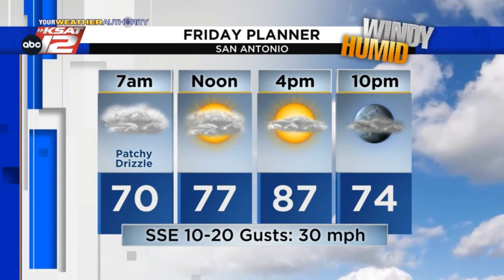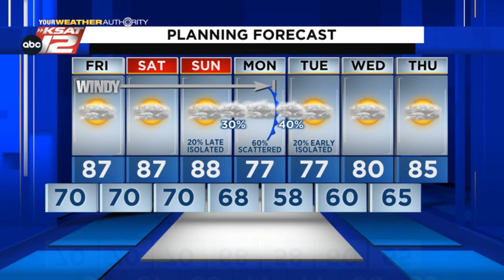Kaiti's Nighttime Update: Thursday 4/21